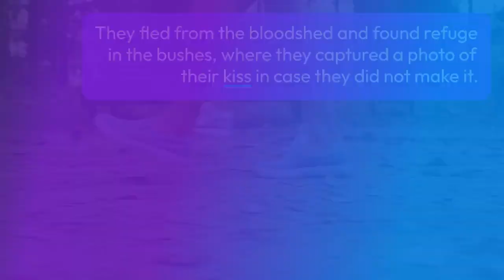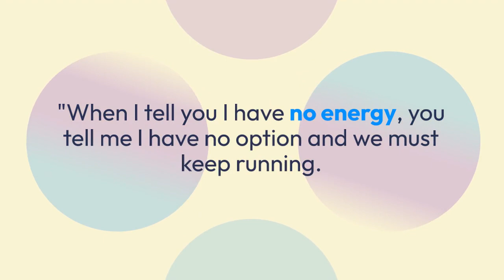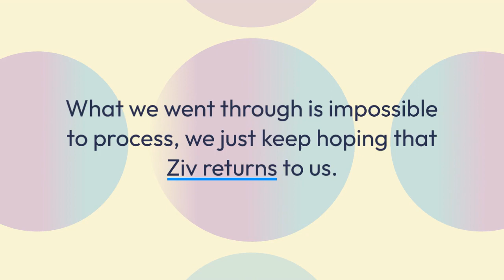Fact Check: Viral Picture Of Israeli Couple's 'Last Kiss' Amid Hamas Attack On Music Fest